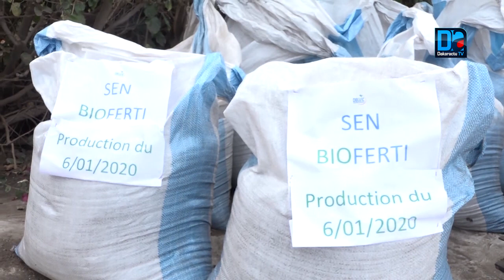Assainissement autonome : « Faire sa promotion en tenant compte des normes… » Serigne Mbaye Thiam, M